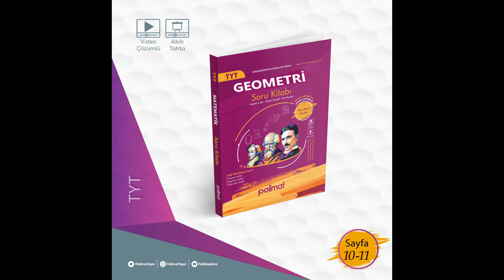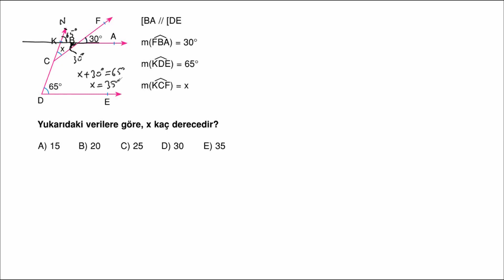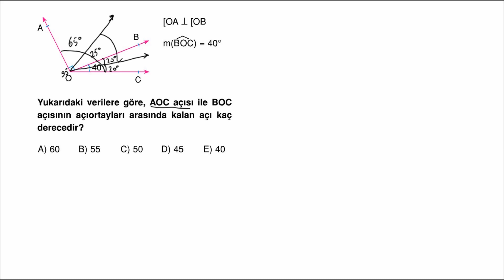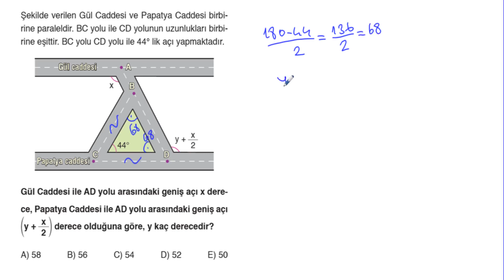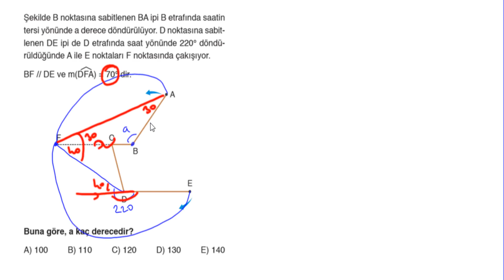POLİMAT YAYINLARI TYT GEOMETRİ SORU KİTABI SAYFA*10-11